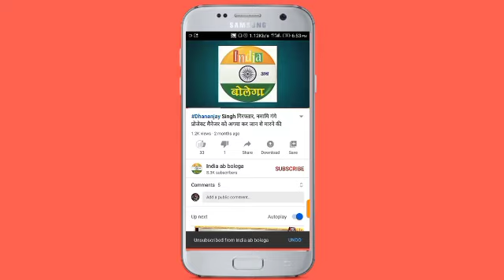नेता प्रतिपक्ष राम गोविंद चौधरी पहुँचे चकमिर्जापुर गांव, पुलिस कस्टडी में मृत के परिजनों से मुलाकात